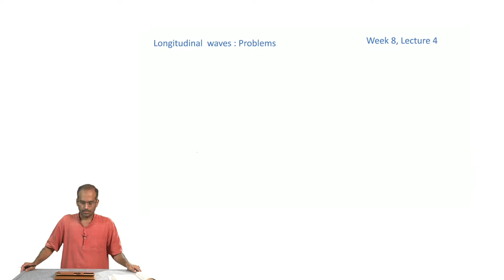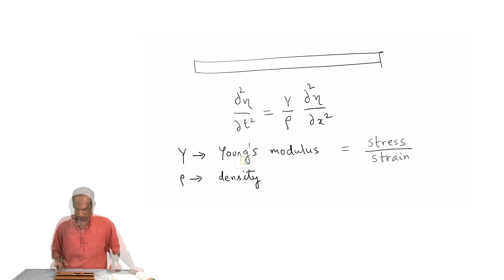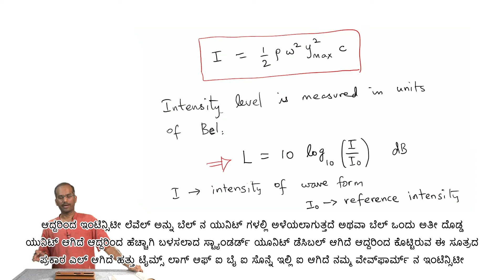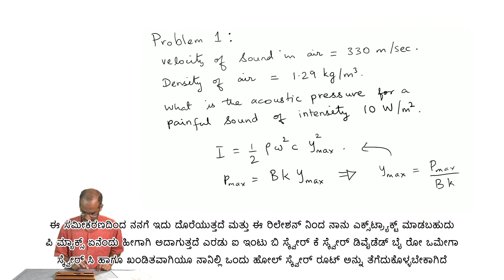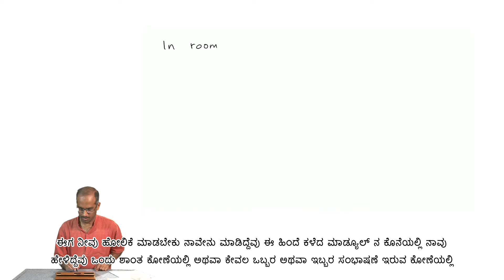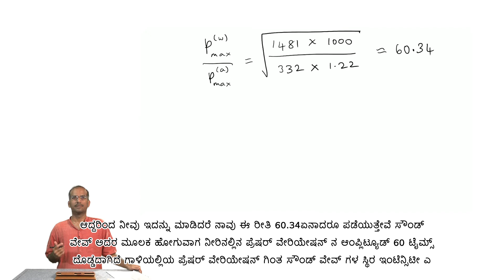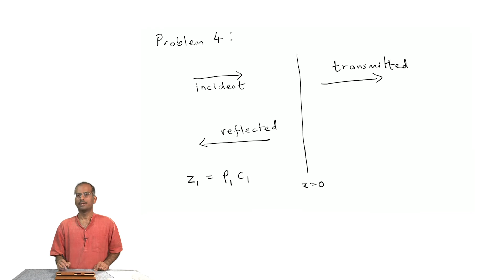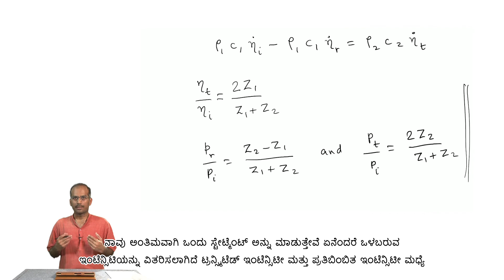Longitudnal Waves: Problems - [Kannada]